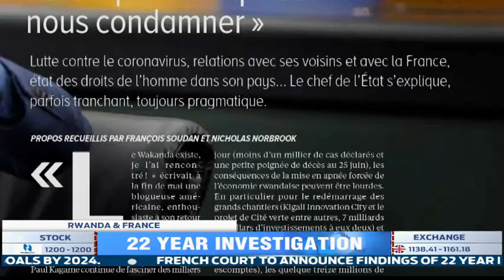A French court to present findings on the downing of former President Habyarimana's plane on Friday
Organizations that advocate for the rights of Genocide Survivors both here in Rwanda and abroad have again asked that Political interests do not interfere with revealing the truth when it comes to the findings of the French investigation into the downing of Former President Juvenal Habyarimana's plane over Kigali in 1994. On Friday, a Court in Paris is expected to read a report on the findings of the investigation that has now lasted for 22 years.